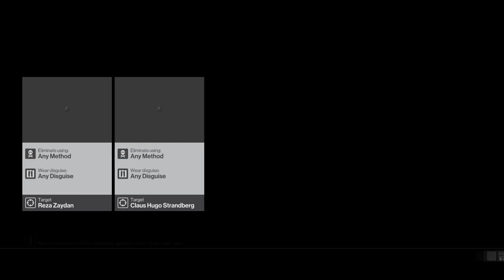Hitman: Let's go to Morocco - Marrakesh Part 7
Janet and Gobbo go to Marrakesh to do some hitman stuff